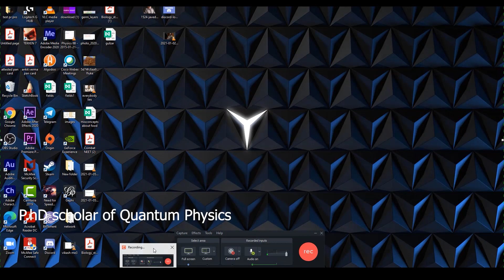Hydrogen में neutron नहीं तो Helium में कहाँ से आया!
new channel for scientific bakaiti